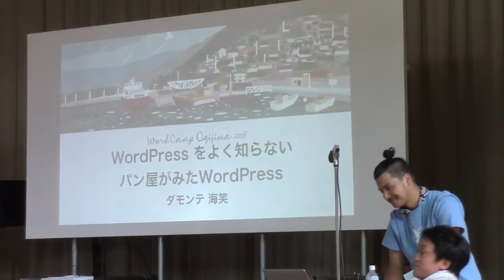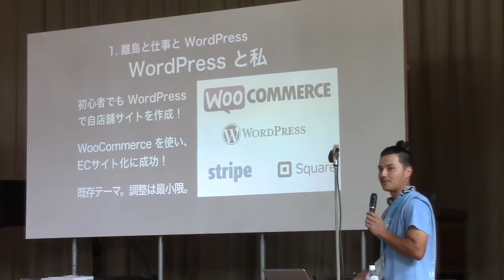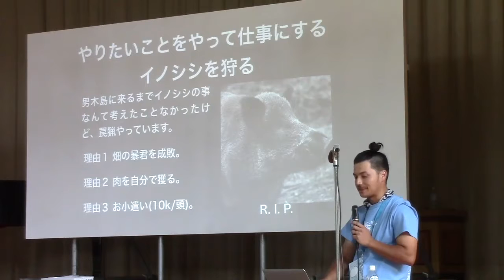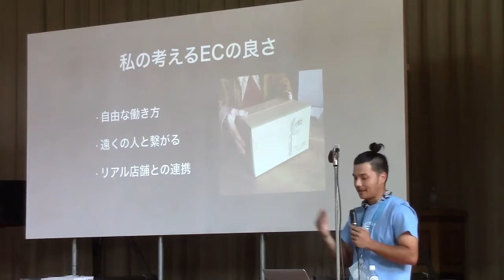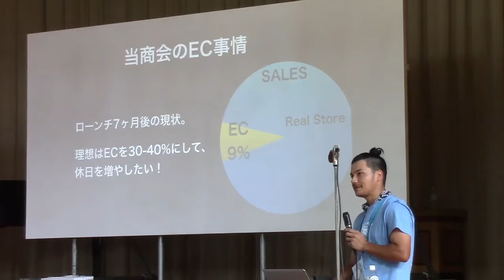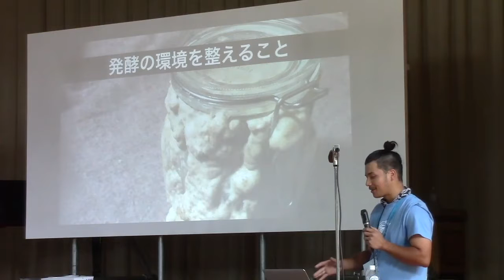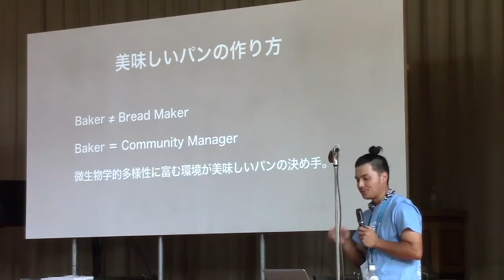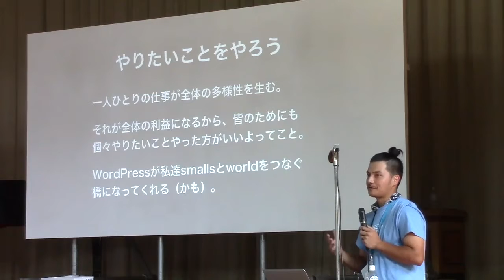Kaisho Damonte: WordPressのことをよく知らないパン屋がみた WordPress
When driving a car, we don’t care the details of engines, chassis, or ball bearings of the vehcles. We know how to drive it get to the destination. With this wisdom in mind, as a bakery on this island, who use WordPress, Kaisho Damonte showcases what he does with WordPress to achieve his goals.
He’ll also describe what he sees WordPress is like and the reason he chooses it, so that we can have a different perspective on the software and the community.
WordPress初心者による初心者のためのケーススタディ。自動車の運転と一緒で、ユーザーにとっ て大事なのは最低限の技術と目的地であって、どのように動いているかとか難しいことは賢い人達に任せちゃいましょう。このセッションでは、最低限の技術と目的地さえあれば、初心者だろうが 離島に住んでようがWordPressを上手に使えることを具体的事例をもとに提示します。 さらに門外漢のパン屋がWordPressというものをどのように捉えているのか、何故WordPressを使うのか、と いう普段聞けない個人ユーザーからの視点を提供することで、WordPressの多様なあり方の一角に光を当ててみたいと思います。